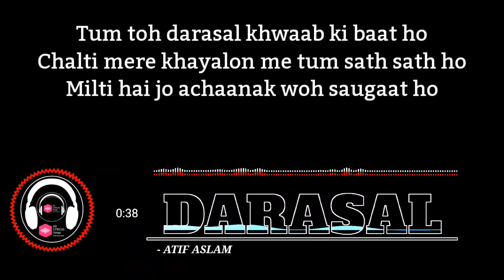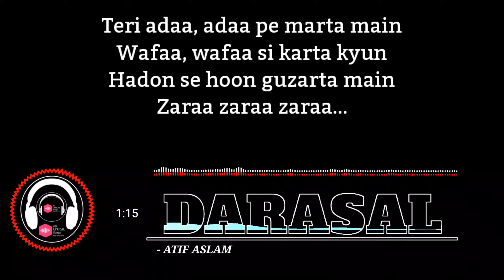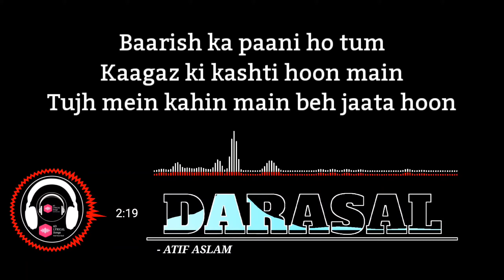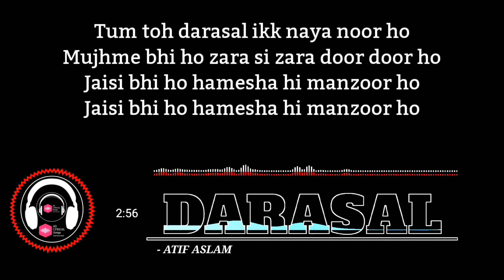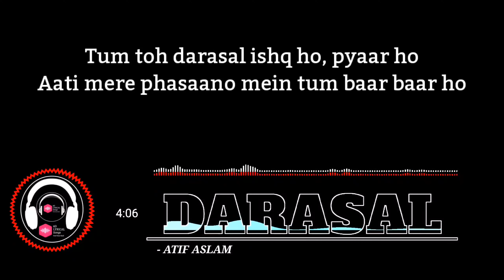Darasal (8D AUDIO+LYRICS) | Atif Aslam | Raabta |Sushant Singh| HQ 3D Audio Songs | 8D LYRICAL SONGS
Please Use Headphones 🎧🎧🎧And Feel Your Soul.🎵🎵🎵

✔️Welcome to Channel 8D LYRICAL SONGS ❤️❤️.

Darasal Lyrics from Raabta: An another beautiful track from Dinesh Vijan’s Raabta starring Sushant Singh Rajput and Kriti Sanon. The song is sung by Pakistani artist Atif Aslam and composed by Pritam’s JAM8 studios while lyrics are penned by Irshad Kamil.

Credits :

Song : Darasal
Singer : Atif Aslam
Album : Raabta
Lyricist : Irshad Kamil
Director : Dinesh Vijan

DARASAL LYRICS

Tum toh darasal khwaab ki baat ho
Chalti mere khayalon me tum sath sath ho
Milti hai jo achaanak woh saugaat ho

Tum toh darasal meethi si pyaas ho
Lagta hai ye hamesha ke tum aas paas ho
Thehra hai jo labon pe woh ehsaas ho..

Teri adaa, adaa pe marta main
Wafaa, wafaa si karta kyun
Hadon se hoon guzarta main
Zaraa zaraa zaraa…

Tum toh darasal saanson ka saaz ho
Dil mein mere chupa jo wohi raaz, raaz ho
Kal bhi mera tum hi ho mera aaj ho

Baarish ka paani ho tum
Kaagaz ki kashti hoon main
Tujh mein kahin main beh jaata hoon

Ho… milne hoon tumse aata
Waapas nahi jaa paata
Thoda wahin main reh jaata hoon

Ho…
Tum toh darasal ikk naya noor ho
Mujhme bhi ho zara si zara door door ho
Jaisi bhi ho hamesha hi manzoor ho

Hota hai aisa aksar
Dil yeh kisi ko dekar
Lagta haseen hai saara shehar
Wo…

Ab dekh tera hokar
Aisa asar hai mujh par
Hansta rahoon main aathon pehar

Ho..
Tum toh darasal ishq ho, pyaar ho
Aati mere phasaano mein tum baar baar ho

Inkaar mein jo chhupa hai wo ikraar ho (x3)

So Guys Please support me.
1⃣ Like this video if you like it. ❤️❣️👍

Thank you So much to all of Your Love and Support ❤️.